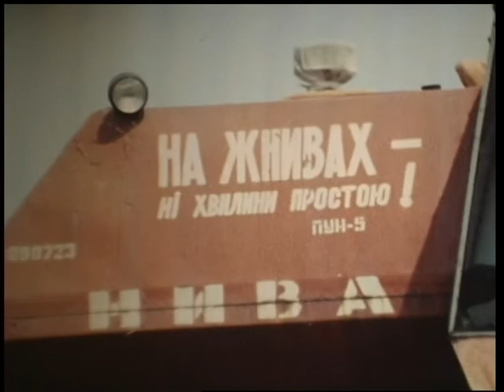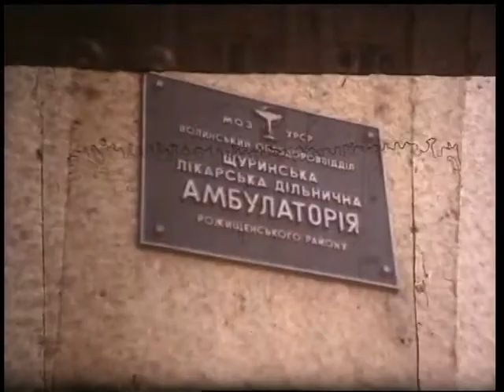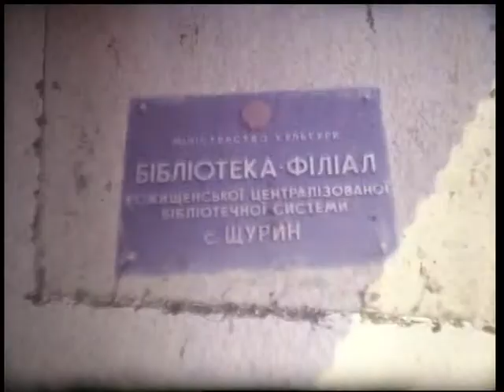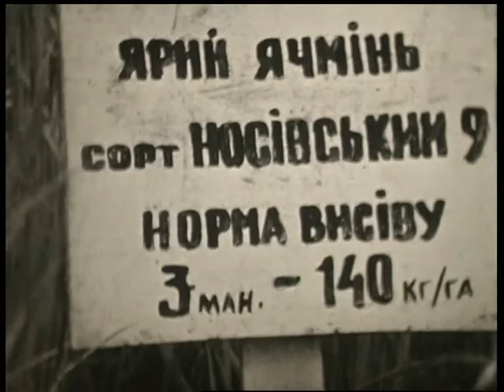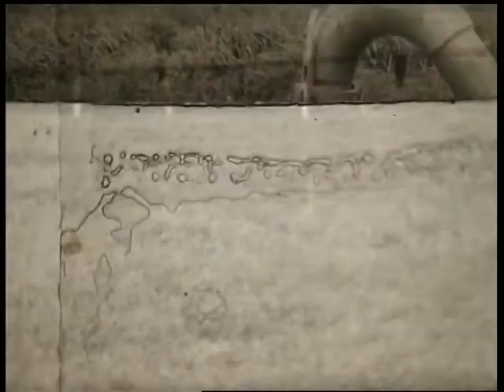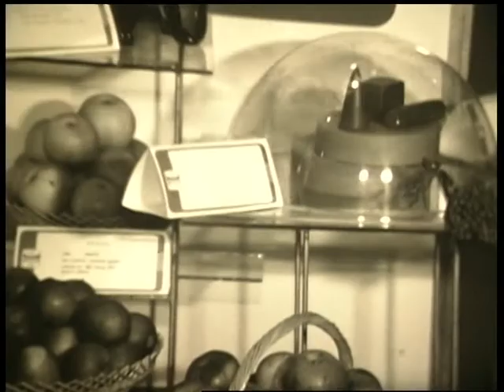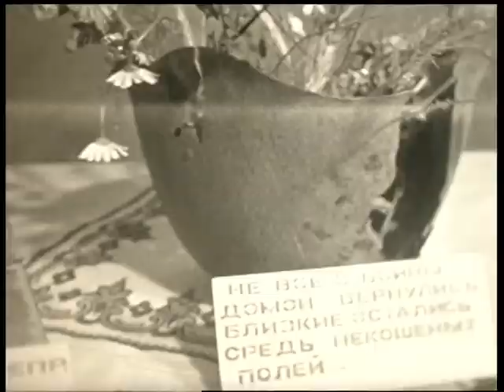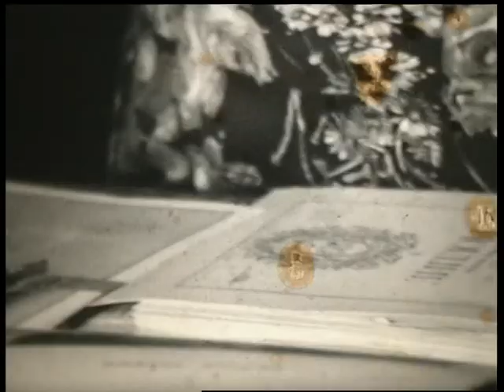Архів кіностудії Волинь 25 (документальне кіно)